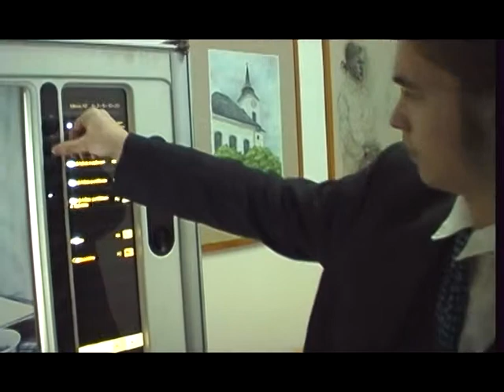Volby do školské rady Jonáš Kobr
Volby do školské rady SUPŠS 2009, Kamera, střih: Matěj Kubík